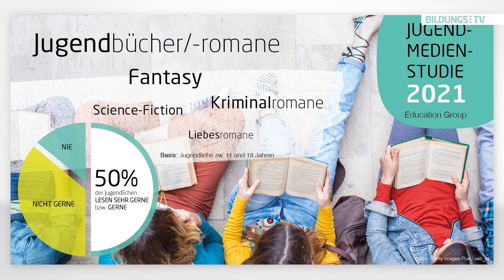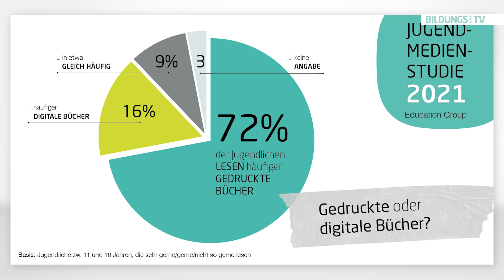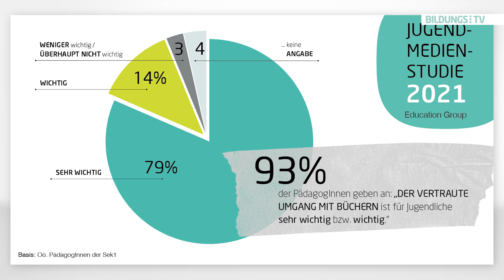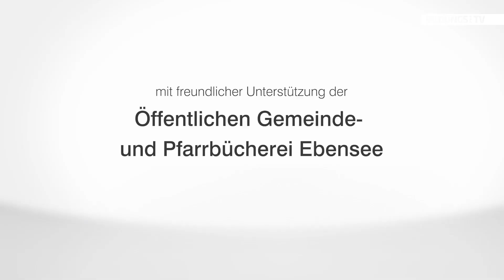Medienstudien-Talk: Unsere Jugend liest gerne Bücher!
Über 50 Prozent der 11- bis 18-Jährigen lesen gerne oder sehr gerne. Das ist eines der Ergebnisse unserer jüngsten Jugend-Medien-Studie. Demnach bleibt das gedruckte Buch weiterhin sehr beliebt und auch das Lesen in der Freizeit.
Sarah Orlovsky ist Kinder- und Jugendbuchautorin und hat bereits mehr als 10 Bücher geschrieben. Wir sprechen mit ihr über die Entstehung der Geschichten, wie man Kinder und Jugendliche zum Lesen motiviert und warum es so wichtig ist, sich schon von jungen Jahren an mit Büchern und Bilderbüchern zu beschäftigen.